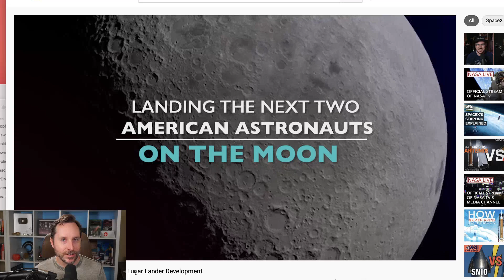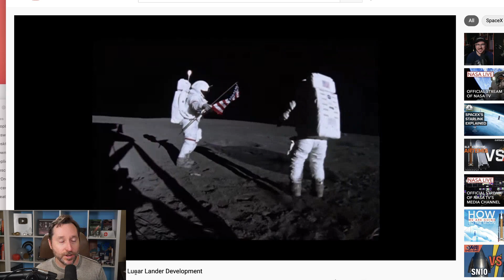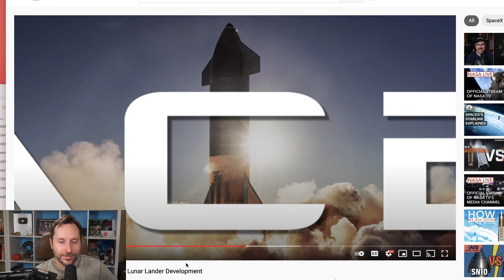NASA Chose SpaceX To Land Humans On The Moon | TMI Hot Take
I never do this, but this news was so big I wanted to give a hot take on it. NASA chose SpaceX for their Human Landing System (HLS) for the Artemis program.